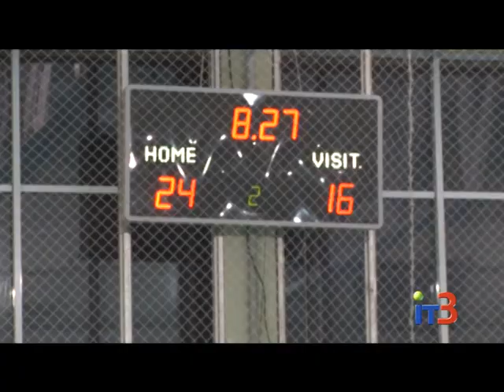Определены новые владельцы Кубка Черноморска по баскетболу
Городские новости на IТ-3 за 18 апреля   2017 г.

Завершился 5ый Открытый кубок города по баскетболу. Последние игры прошли в пятницу.